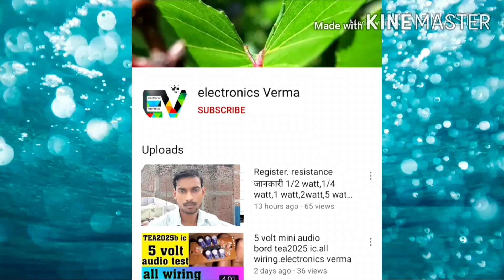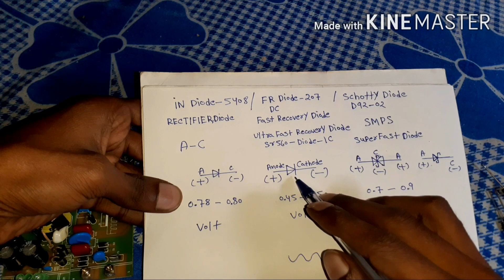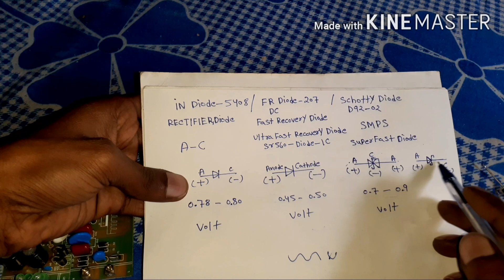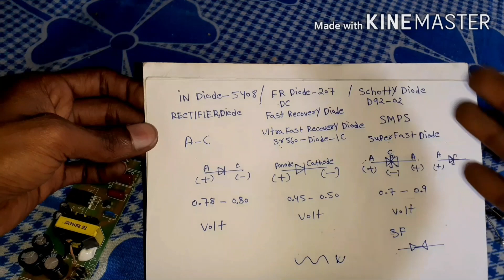Schottky diode.in5408 diode..in4007 diode..fr207 diode. sr diode.. how to use diode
how to use diode..in5408.in4007.fr207.fr107.sr diode..schottky diode..

Resistance all 1/4 watt..
Transistor all ..
Relay 12v..
7294 ic pcb board...
4440 ic ...
6.1 soldering iron kit..
24 value polyester...
8408.ic battery 4056 circuit bluetooth kit...